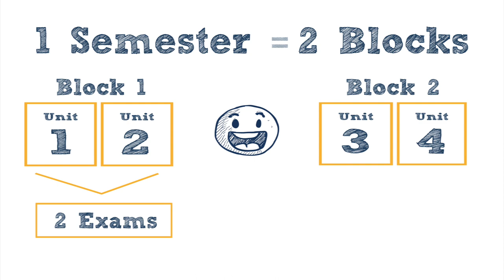Ozford institute of Higher Education Block Delivery Model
From July 2018, all first year units will be delivered via new block delivery model, so you can focus and get better outcome!